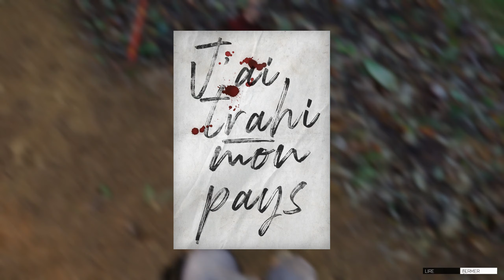ARMA 3 [FR] OLD MAN BETA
📜Histoire: La vie d'un retraité à point sur l'île de Tanoa occupé par les CSAT et la malaria

🗺️Carte: Tanoa
🧙 Game Master de la soirée: Bohemia Interactive
📊 Tableau récapitulatif des participants: Rackboy aux pays des IA

🎞️Chronologie:
00:00 Présentation
1:16 blanc oubliée... sautez à 1:57
5:30 Départ en voiture
6:54 Rencontre avec Arthur
15:01 Docteur et Explosif
22:49 Arrivé chez soi
31:34 Massacre au village
36:52 Contact inconnu
44:35 Docteur et transport introuvable

💻 CONFIGURATION PC :
FRACTAL DESIGN Define R5
INTEL Core i7-4790K + NOCTUA NH-U12S
KINGSTON Hyper X Savage XMP 16Go(2x8G)
ASUS Z97-P
RTX 2070 XC BLACK EDITION GAMING 8 Go
SEAGATE Barracuda 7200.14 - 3 To
SEAGATE Barracuda 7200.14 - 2 To
Crucial 512 Go SSD
Intel SSD 128 Go 530 series
CORSAIR VX550
Soundblaster X-fi
RAZER Goliathus Fragged Alpha
LOGITECH Gaming Keyboard G510 + G502 Proteus Core ou MX Vertical + Driving Force GT Gaming Wheel + Void Pro RGB Wireless + Thrustmaster T.16000M  FCS HOTAS
Micro: Blue Yeti + filtre anti-pop